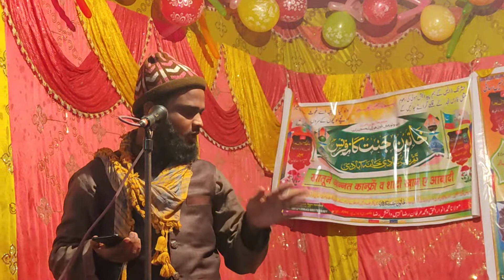KHUSHTAR HANIFI Sunte Hainke maheshwar mein sirf unki rasai hai Sarzamine Halalkhuri Mahottari Nepal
Azmat Network
sunte Hain ki maheshwar mein sirf unki rasai hai